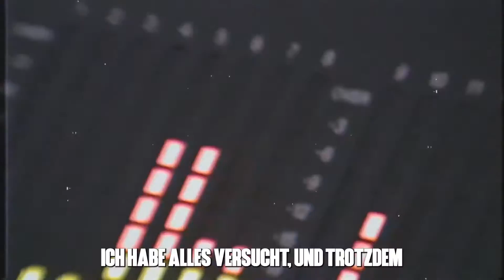Flawes - Give Me Your Worst (Deutsch)